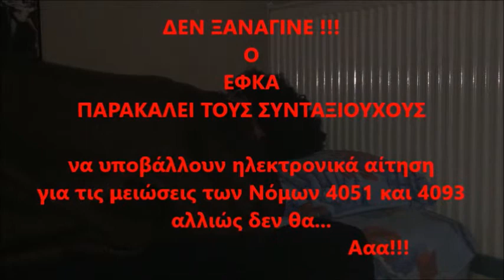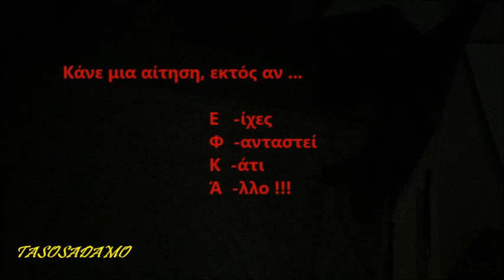ΑΙΤΗΣΗ ΑΝΑΔΡΟΜΙΚΩΝ ΕΦΚΑ (troll)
...ΕΦΚΑσε η ΩΡΑ !!! ΝΑ Η Ε(Φ)ΚΑ-ΙΡΙΑ..
ΕΦΚΑ, Σ' ΕΦΚΑ-ΡΙΣΤΟΥΜΕ...